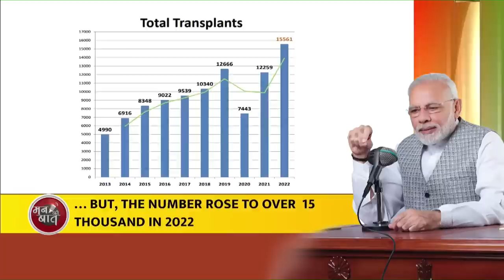39 days-old Ababat Kaur teaches importance of organ donation | A moving anecdote from Punjab